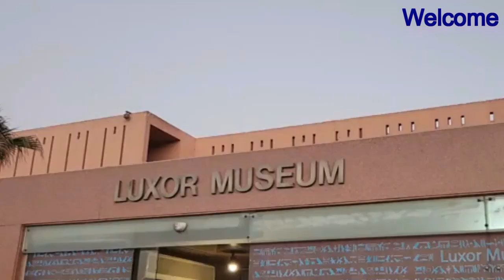Luxor Museum Unveiling the Historical Landmarks of Ancient Egypt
🌟 Unlock the Secrets of Ancient Egypt at Luxor Museum! 🌟

Welcome to our latest adventure, where we dive deep into the treasures of Luxor Museum, one of Egypt's most captivating cultural landmarks! 🏺✨ In this video, we’ll take you on an immersive journey through time, exploring the rich history and remarkable artifacts that define the heart of Ancient Egypt.

 Stunning Artifacts:
Get up close and personal with some of the most fascinating artifacts in the museum's collection. From intricately crafted jewelry and pottery to stunning statues and royal mummies, we’ll showcase the artistry and craftsmanship that has endured through millennia.

Whether you're a seasoned Egyptologist or simply curious about the wonders of ancient cultures, this video promises to inspire and educate.

📜✨ Let’s embark on this incredible adventure together!